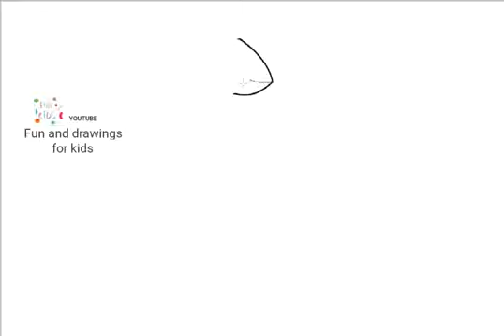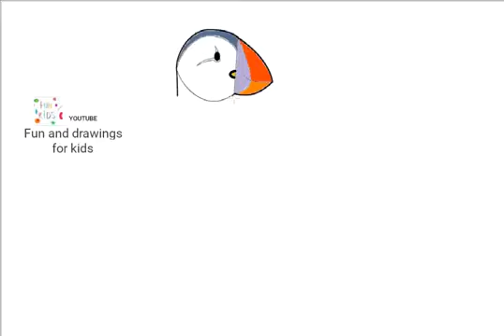Comment dessiner un macareux